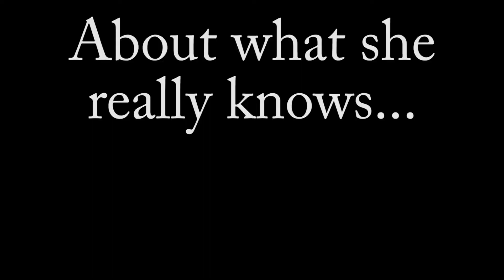What Mom Knows: Aquaman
WMK #7
King of the Seas, meet the Queen of Confusion!
Let's  see what Mom knows about the movie about the
WORLD'S GREATEST SUPERHERO!